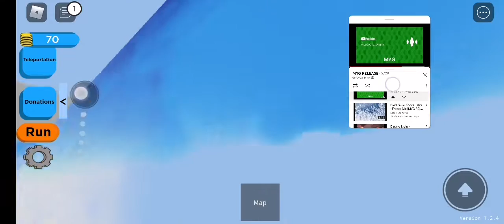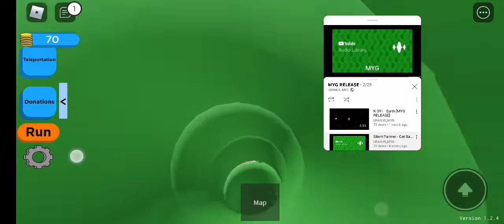thisgameis aqualia park